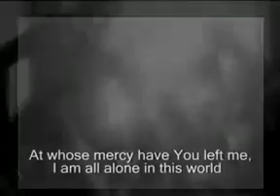Nityananda Swamy Ganesh Puri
8th August @ 1961 Baba left all of us